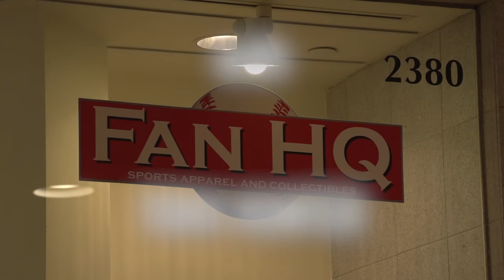Torii Hunter Interview and Autograph Session at Fan HQ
Lindsey Young interviews Torii Hunter and then the Minnesota Twins star meets with fans to sign autographs and pose for photos at Fan HQ in the Ridgedale Center mall (Minnetonka, MN)